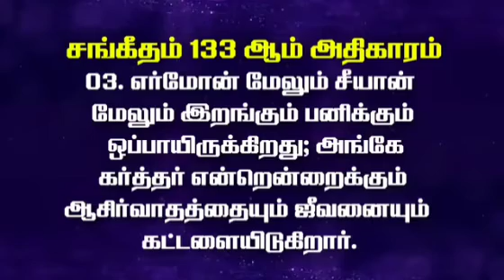சங்கீதம் - 133 | Tamil Audio Bible 🎤 | Bible Reading | Today's Blessings | sis.antionette